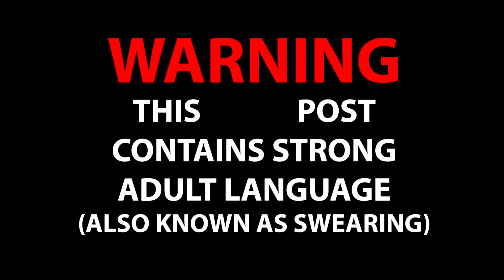What The Duck - Late Night Family Gaming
Just a random VOD that we captured last night. not only did we start with some messed up "Dad Jokes" (based on our personal lives)... but we ended up winning the match.

HA-CHA-CHAAA!

💀Become a Member and get exclusive badges, emojis and more! 💀

😃 You can drop us a one-time donation at the link below😃

🎮 Xbox - NobleArcade 🎮
🎮 PlayStation - NobleArcade 🎮
🎮 Stadia - NobleArcade 🎮
🎮 Steam - NobleArcade 🎮
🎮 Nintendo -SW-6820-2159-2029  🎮